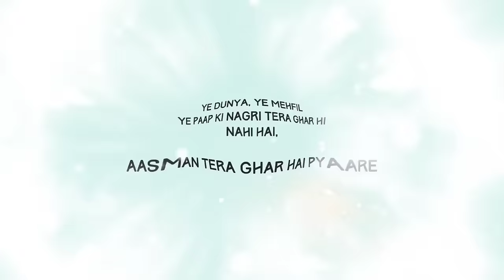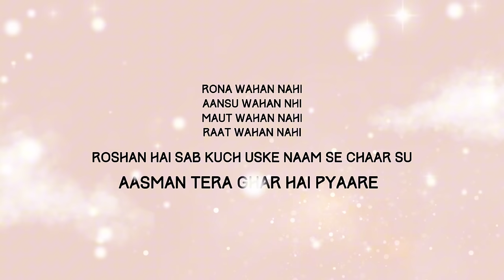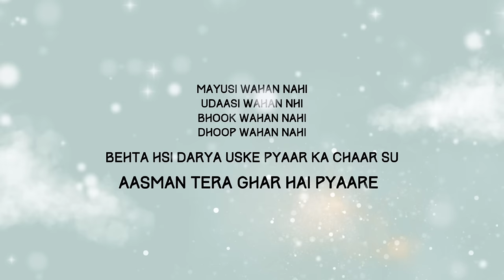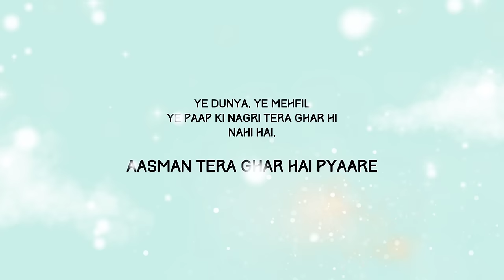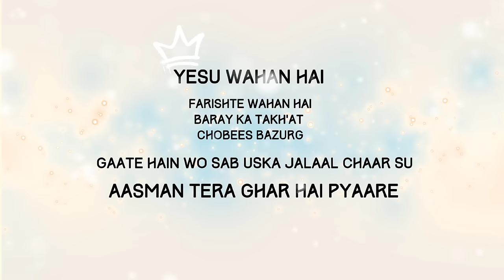Aasman Tera Ghar Hai Pyaare || Worship Song ankur narula ministry || worshipper peter official